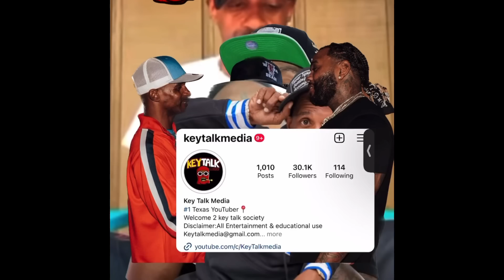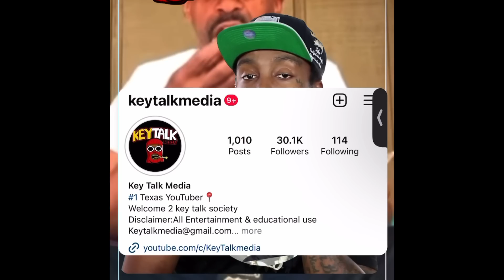THE WAR & ENSLAVEMENT ON GANGS CONTiNUE! Charleston White CLAIMS WORK 4 Bricc Baby ARREST by FEDS